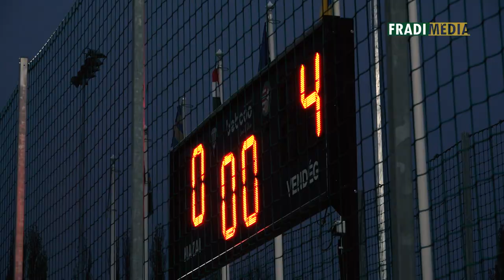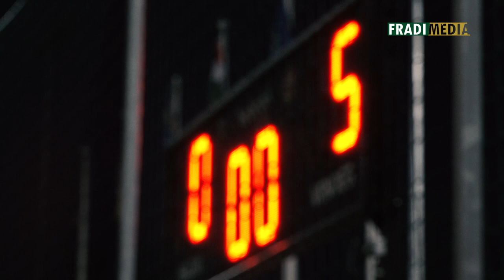FM | A mesterhármast szerző Baturina: „Elégedett vagyok a csapat teljesítményével”